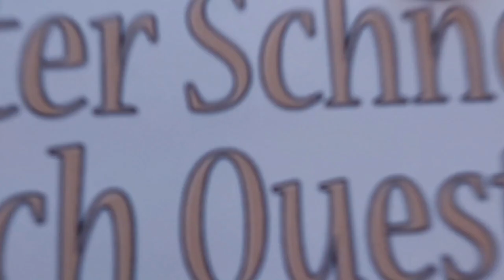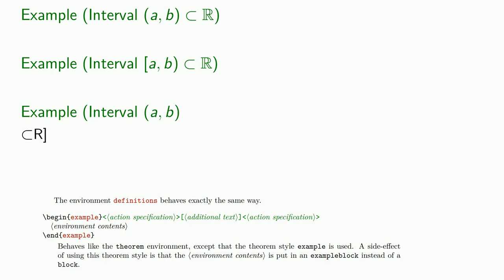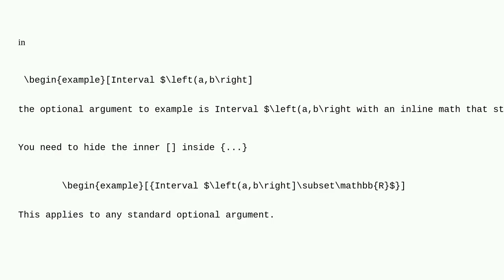Tex: Error when $right$ is part of the example title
Error when $right$ is part of the example title

A special thanks goes out to the community

  beamer